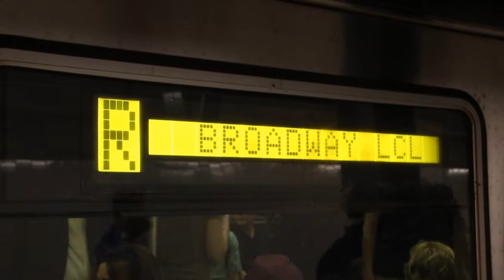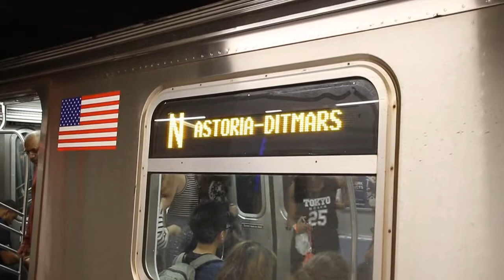September 2017 Buffing - Canarsie/Fulton Street Lines Action, F Trains on Manhattan Bridge & More!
Here are various videos taken in September 2017, featuring the MTA NYC Subway system! During some weekends in this month, F and D trains were rerouted. Retired MTA NYC Bus Nova Bus RTS-06 (T80206) and New Flyer Industries D60 buses can be seen running. MTA NYC Subway Budd Company R32 trains can be seen running on the A & C as a regular assignment, and MTA NYC Subway Alstom Corporation R160A trains can be seen running on the C as a regular assignment.